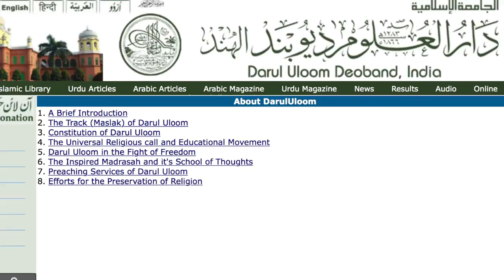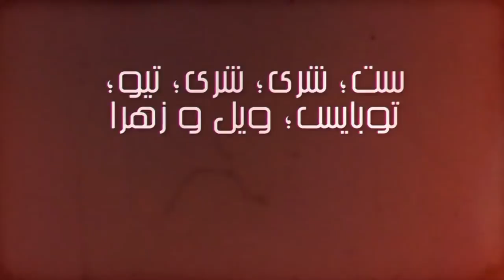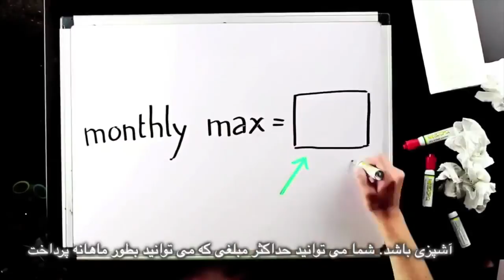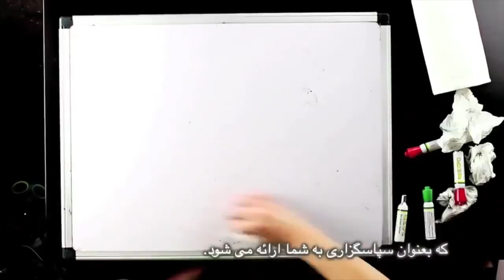حقانيت بخشيدن به ختنه زنان توهين به حقوق زن است! برنامه نان و گل سرخ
حقانيت بخشيدن به ختنه زنان توهين به حقوق زن است!
مصاحبه با سارا پيس٬ فعال اجتماعى و هنرمند
همچنین در مورد حمله تروريستى عليه عراق و پاكستان
اسلام بعنوان مذهب رسمى در بنگلادش
فتواى احمقانه عليه كارتون
و اتمام ختنه دختران در دهكده اى در كردستان عراق
اديت: فریبرز پویا
ترجمه : محمد باشام
زیرنویس: بهرام م
تهيه كننده : مریم نمازی
SUPPORT BREAD AND ROSES WITH AS LITTLE AS $1 A WEEK: